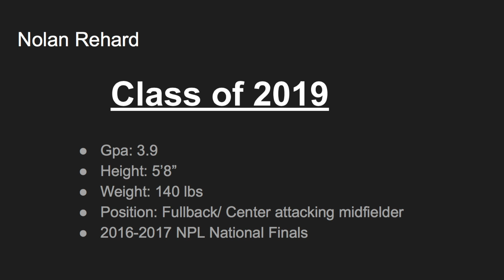Soccer Highlights 2017 - 18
This video is about Soccer Highlights in 2017 through 2018